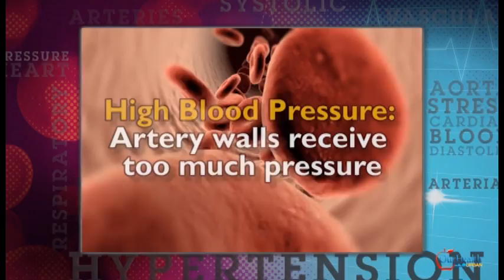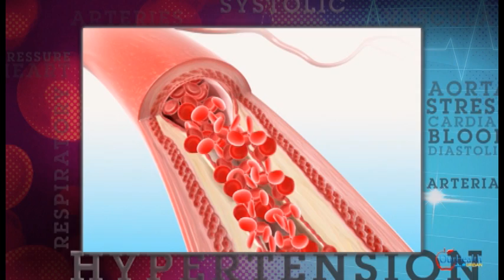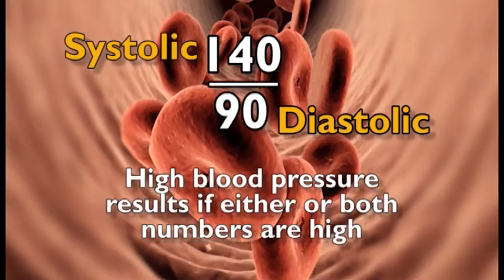Understanding Hypertension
Learn what exactly high blood pressure is and the effect it has on your body.